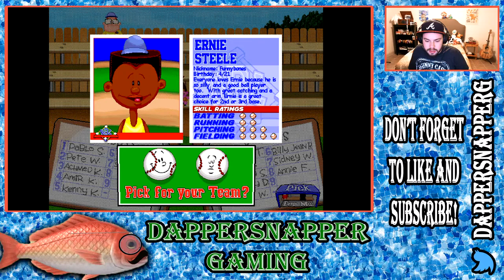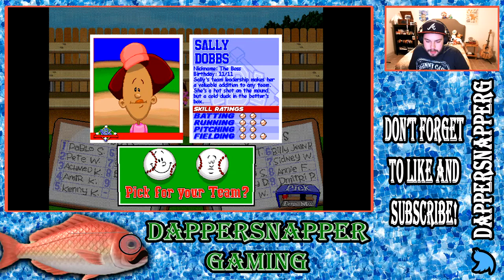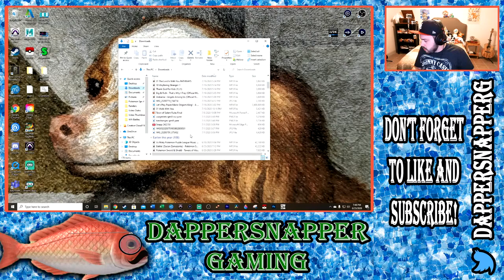Best Sports Game Ever Made - Backyard Baseball (1997)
Yes, this was your whole childhood. Come on in and watch me suck at a children's game. It's gonna be a ton of fun! I upload almost every day and stream on Sundays at 6 PM EST. Hope to see you there!